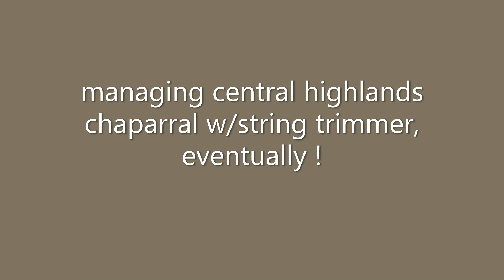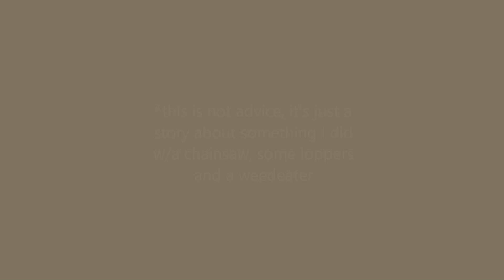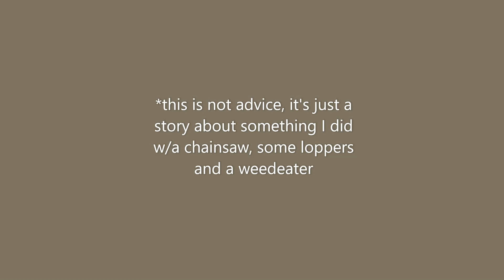Manage Scrub Oak w/a weed eater or string trimmer. How... ???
Here's a little story about how I manage Urban/Wildlands Interface with a string trimmer, aka: "weed eater".  It does take some investment of time, but what I learned was that cutting scrub oak ALL the way to the ground, allows you to keep it in check because the shoots are thin enough to be kept cropped w/a common weed eater.  This is how I do it:

~ Do Not Attempt Anything In This Video W/Out Proper Training & Skill ~